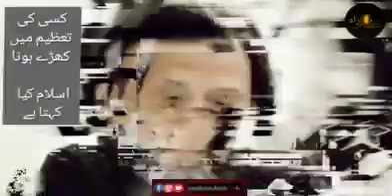Adab mai khry hona | Sahil Adeem | Sahil Adeem latest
Topic - Standing in respect for someone
کسی کے ادب کی کھڑے ہونا۔
speaker - Sahil Adeem @ASimpleArgument @Raising the IQ

Watch our signature series -😃